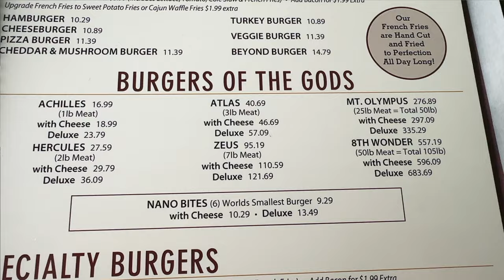Intense Moment: Almost Attacked By A Dog On Our RV Adventure!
Have you ever had a terrifying experience when camping.  In this video we take you along a recent RV camping trip we have and a bad experience with a RV neighbor and their dog.  We also show you a special place where you can order a 105 lb hamburger!!  You won't want to miss this video vlog adventure!

🔥🔥🔥 GET THE ULTIMATE ALL IN ONE ALL SURFACE CLEANER.  Release All Purpose/All Surface Cleaner is a perfect for solution for all your RV cleaning needs.

🔥🔥🔥 Don’t pay for RV Repairs in 2024! Use code: Endless RVing Offer or click the link below to claim 1 free year of RV Roadside Assistance with RV Warranty Purchase.